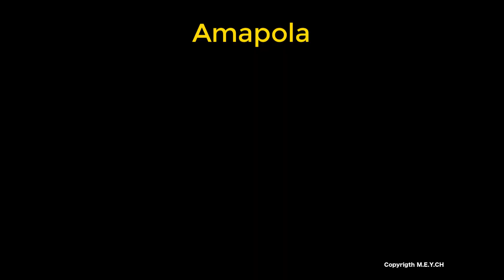Amapola kichwa taki